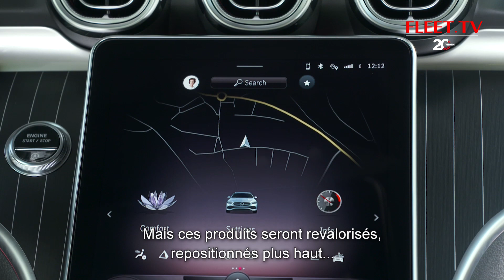30 MERCEDEs Copy 01